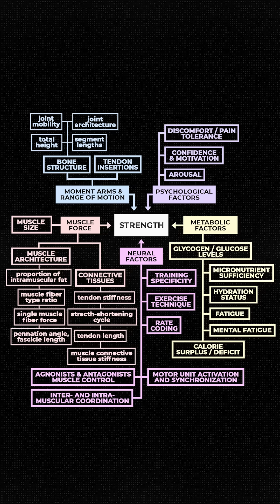Why small guys can outlift much bigger guys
Skinny guys sometimes outlift much bigger guys because strength depends on many other things besides muscle size.

Two of the factors that affect strength the most are bone segment lengths and tendon insertions.

Due to the way levers work, the amount of muscle force needed to lift a weight is not identical between individuals: it depends on the length of the bone the muscle pulls on and the distance between the point of tendon attachment and the joint.

For example, if one individual has 2 cm shorter forearms compared to another guy, the muscle force required to curl a dumbbell decreases by about 6%. But the tendon attachment location makes a much bigger difference. If the biceps tendon attaches just 0.5 cm further away from the joint, the muscle force needed to curl a dumbbell decreases by about 10%.

People who are unusually strong for their size likely have tendons which attach further away from their joints, and bone structures which create favorable leverages. This can allow them to lift 10-30% more weight than other guys despite generating the same muscle force.